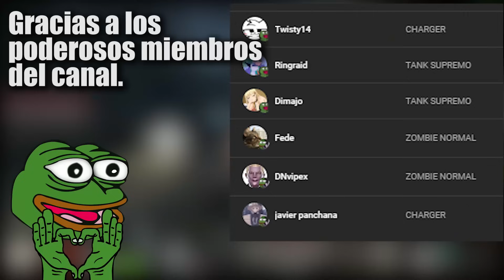Podemos Jugar Un Versus Agachados En Left 4 Dead 2